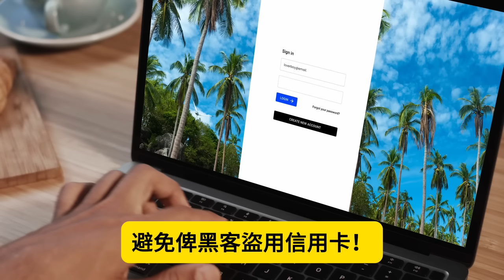7.16【 HK express再爆鑊！付款買位後座位竟被搶走？！ 】怪獸家長帶小孩強搶其他客戶付費位置！非法強搶座位受到公司保護！主持: Johnny Fok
7.16【 HK express再爆鑊！付款買位後座位竟被搶走？！  】怪獸家長帶小孩強搶其他客戶付費位置！非法強搶座位受到公司保護！